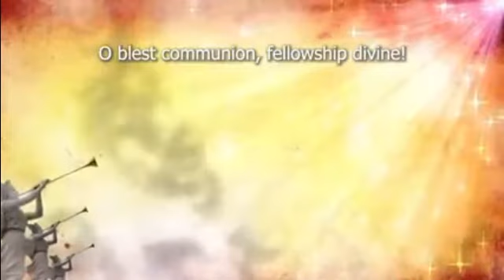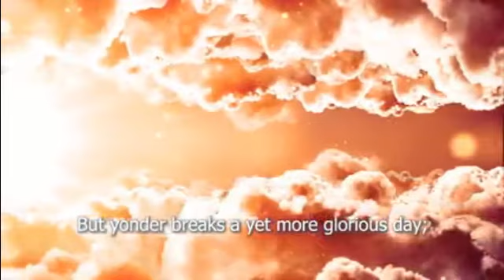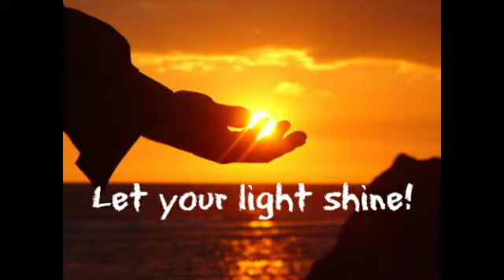Jen Melchi - Trinity's Daily Devotion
Jen Melchi shares Trinity's Daily Devotion from "Jesus Calling."